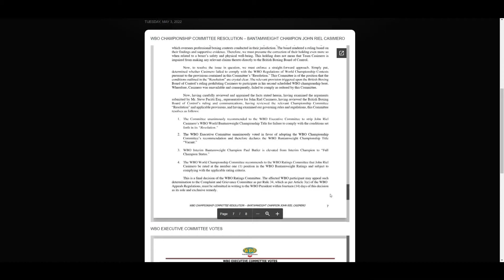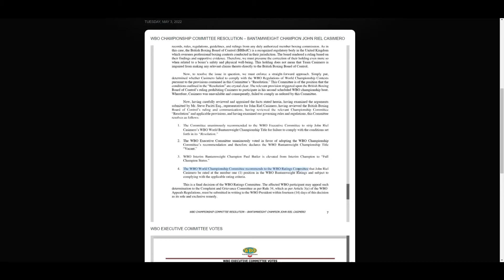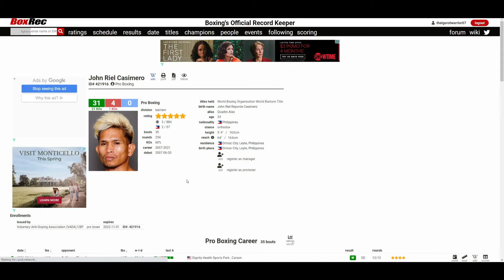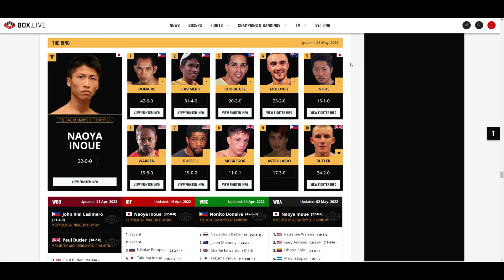JOHN RIEL CASIMERO HAS OFFICIALLY BEEN STRIPPED OFF HIS WBO TITLE! PAUL BUTLER IS NOW THE FULL CHAMP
🥊 Boxing Fan
🎮 Gamer
🇵🇭 Filipino
🇺🇸 American
🌎 Earthling